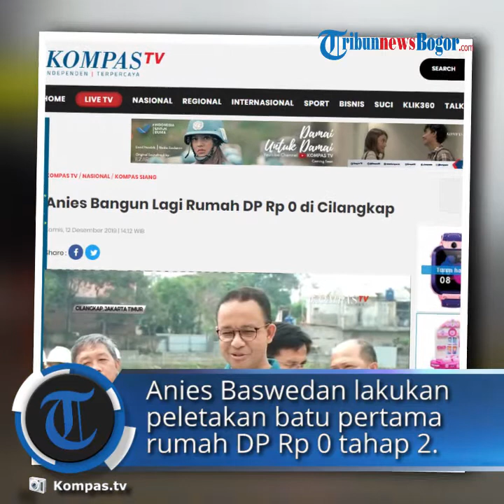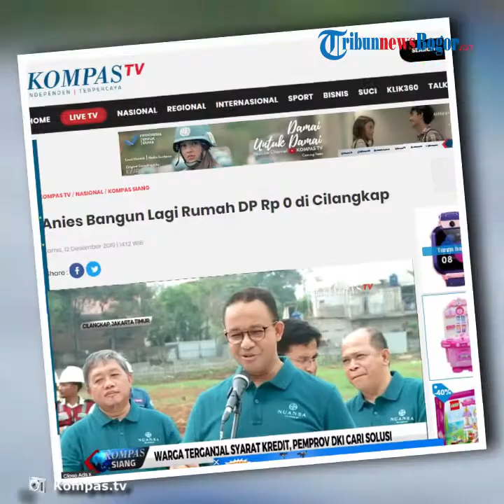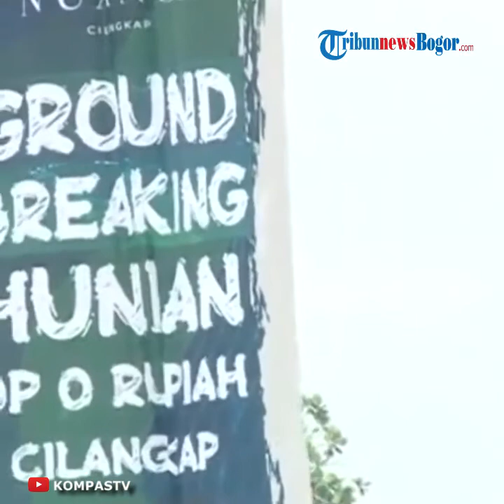Anies Baswedan Bangun Lagi Rumah DP Rp 0 di Cilangkap, Diperkirakan Lebih dari 800 Unit Hunian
TRIBUN-VIDEO.COM - Gubernur DKI Jakarta Anies Baswedan Kamis (12/12/2019) pagi melakukan peletakan batu pertama rumah DP Rp 0 tahap 2 Nuansa Cilangkap di Cilangkap, Jakarta Timur.

 Peletakan batu pertama ini pun menandakan dimulainya pembangunan proyek program unggulan kampanye Anies 2017 lalu.

Proyek rumah DP Rp 0 tahap dua ini akan berbentuk vertikal seperti proyek pendahulunya. PD Pembangunan Sarana Jaya sebagai pelaksana akan membangun 3 sampai 4 tower dengan lebih dari 800 unit hunian.